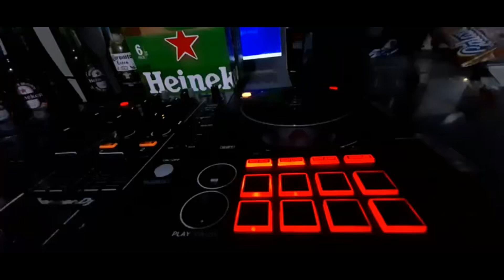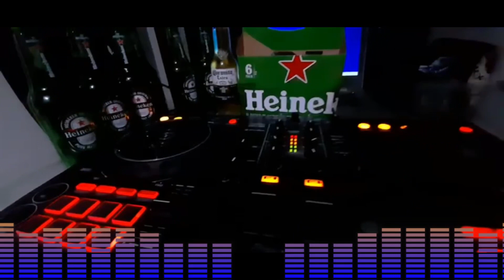Intro Regalada sales Cara /Yeneedj24